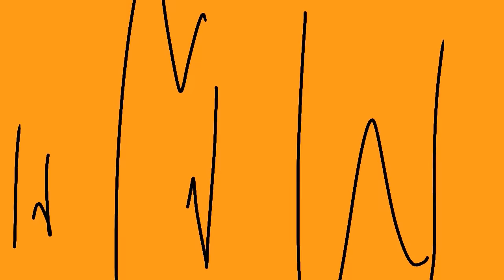Control animation - Among us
(Back story)
The purple tries to make pink believe he is pure.  And they did a mission until they found a brown corpse.

  And when meeting  Informal pink reported  But with a red hit, the orange accuser said he did  They fight  Until making everyone think  Red is important

  Later, Pink went to check the camera room.  It appears to see the dark green walking with the orange into Admin room and being killed, the orange reported begins to speak and accuse the black of killing, but the black tells her that she is with the purple in the big room with the purple.

As for the white, they could testify that they saw.  Before the orange says  *"She went into vent!"* was hit by a pink tube.

Final Pink saw a little yellow crew sitting near vent.  But did not see yellow until the lights went out  So she had to open it and found that the black had killed the white.  And is about to kill pink too Pink runs away for life  Black has closed the door system.

 But the pink got in, unfortunately her got hit the tail gate and found the purple.  She asked for help

  Before knowing the truth that  "Purple is the one kills the blue."

The story goes back to purple to keep pink away from the little crew, Black killed Green, she came vent in the middle room by purple hiding the yellow corpse.  But White did the mission and did not notice.

Make pink know that  Throughout all of the past, she had to face "lies"...